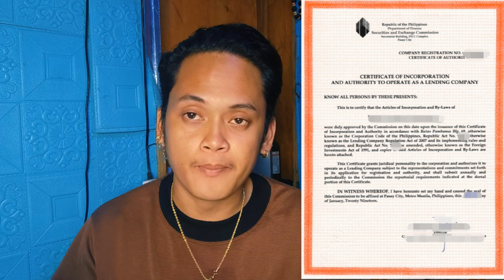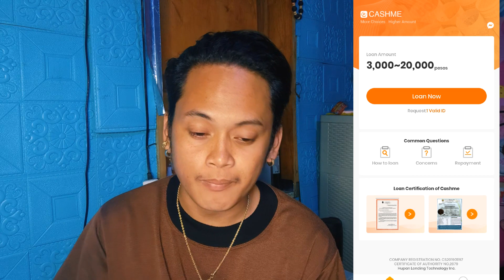CASHME! PANOORIN MUNA BAGO UMUTANG! | APPROVED AGAD?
CASHME is Registered by S.E.C or Security and Exchange Commission. Meron din silang Business Permit by the City of Makati.

Pero what do you think of this apps guys?

💸💸💸Tested loan apps na MABILIS ang Approval!!! Isang Valid ID lang, instant disbursement to e-Wallets like GCash!!!

✅Digido - Loan App Instant Approval - 99% approval rate!!

✅Online Loans Pilipinas - Pwede GCash - 99% approval rate!!

✅Finbro - 30 days ang first loan!!! Pwede GCash, Walang kaltas!

✅LoanOnlinePH - All the best loans!!! Legit loan comparisons!

✅Moneycat - Higher repeat loans up to P20,000 (tested & proven)

✅CashXpress - Fastest Cash Loan 24/7 - Low interest!

✅Kviku - Loan gamig ang iyong celfon! Fast Approval!